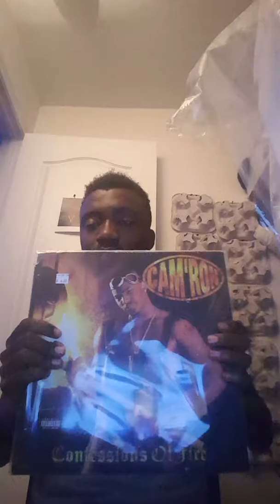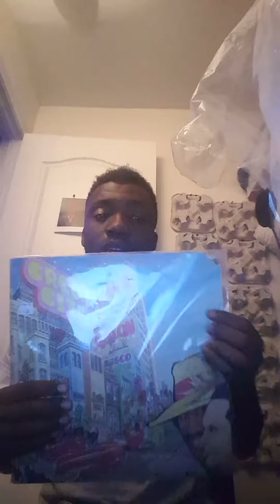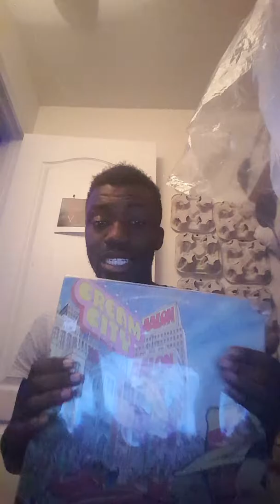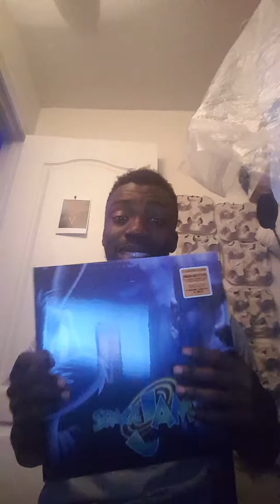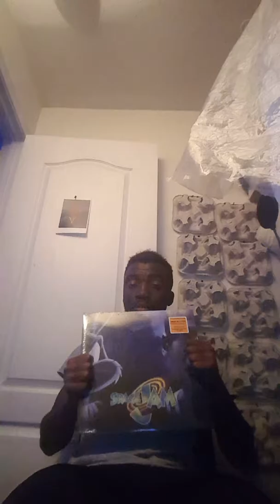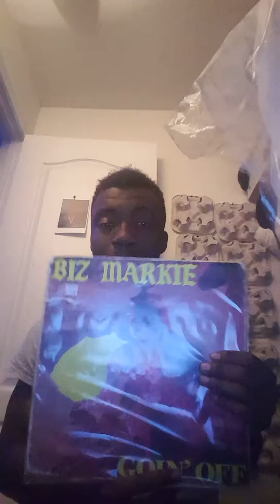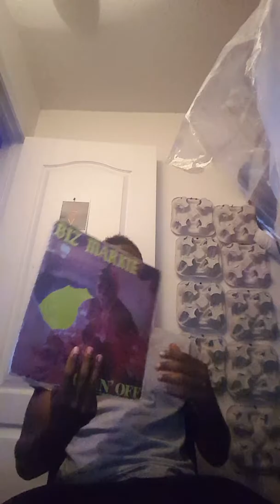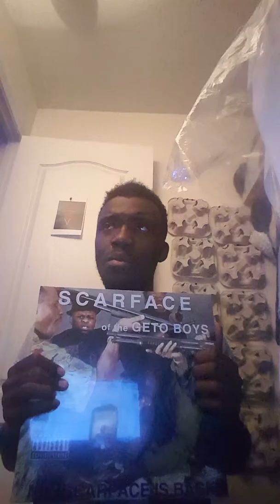Vinyl Collection 16.5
part 2 of part 16